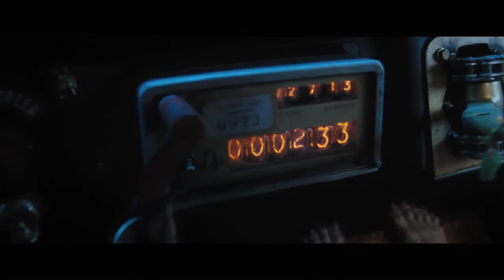Percy Jackson Sea of Monsters - Official Trailer 2013 [HD]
Canal Comedy Central